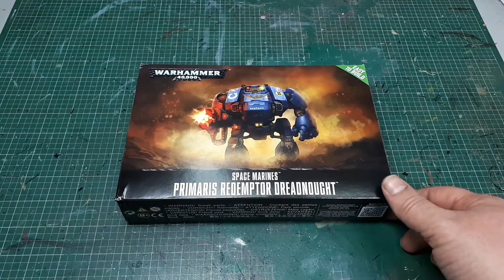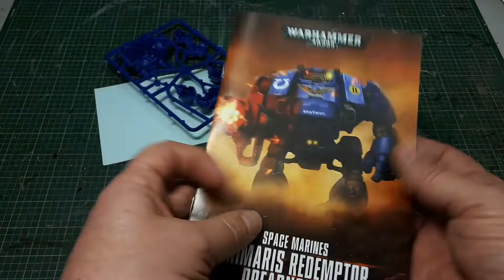Primaris Redemptor Dreadnought: le tutoriel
Tutoriel de niveau facile pour le Primaris Redemptor Dreadnought de Games Workshop.

Tout le matériel utilisé dans le vidéo est disponible chez JacHobby.